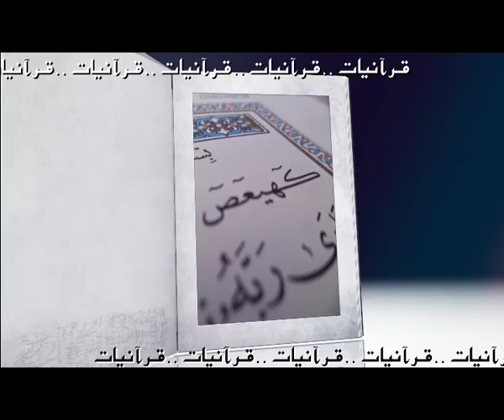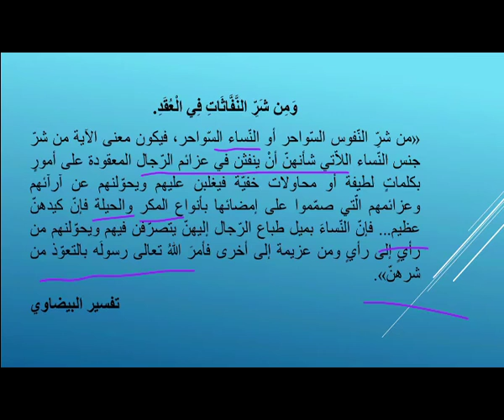Quranyat 84 قرآنيات